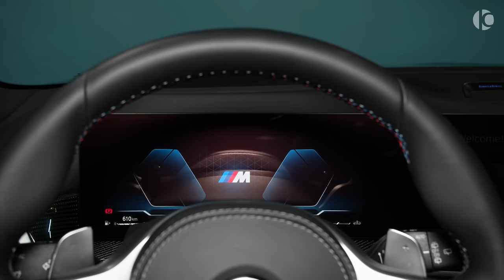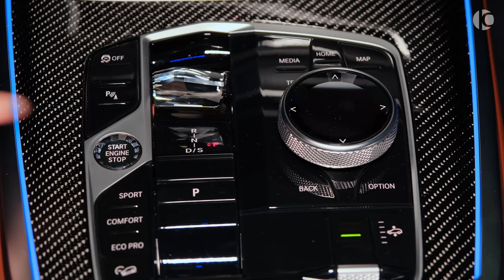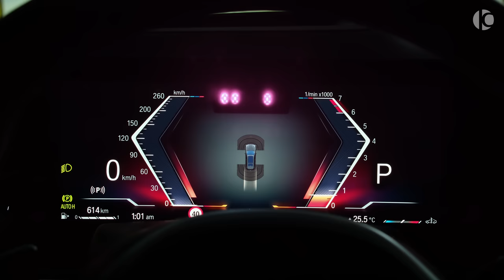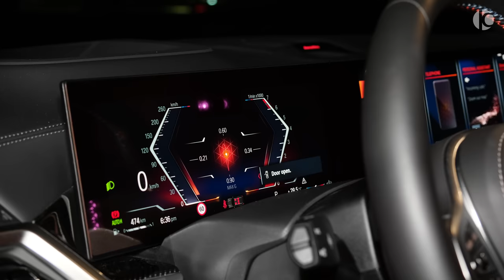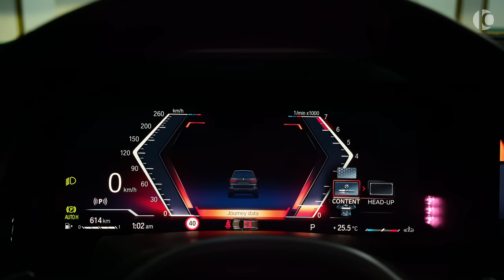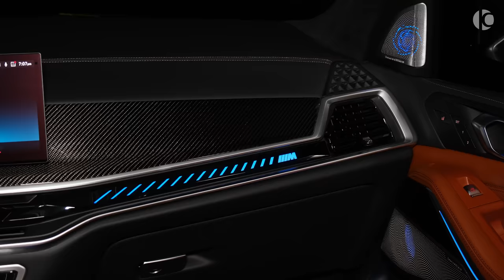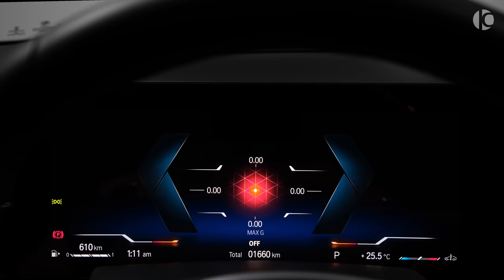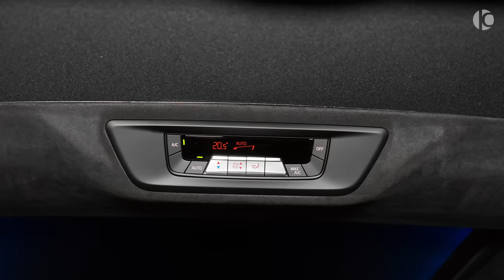2023 BMW X7 M60i - New Wild SUV in detail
BMW X7 M60i xDrive (2023) - Interior, Exterior and Drive

0-100 (km/h): 4.7 s
Top Speed: 250 km/h
Electric Motor: 12 Hp, 200 Nm
Transmission: 8-Speed Steptronic